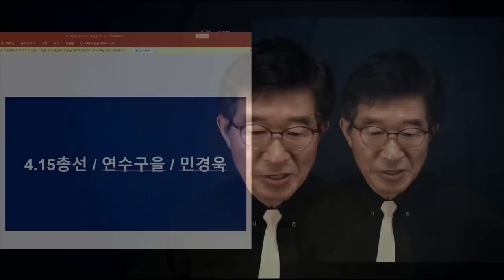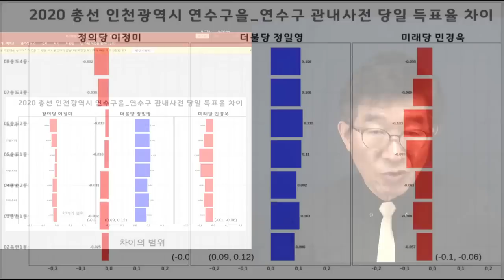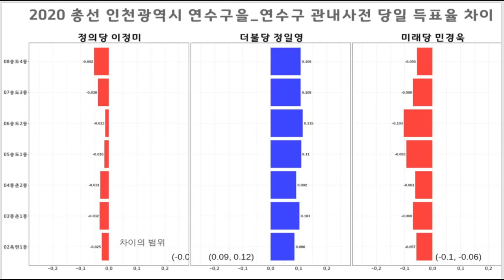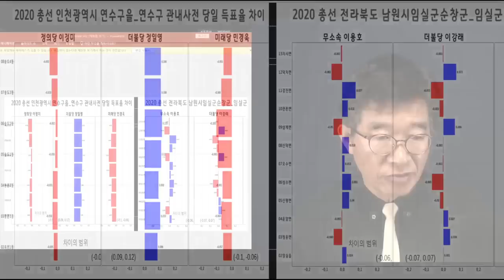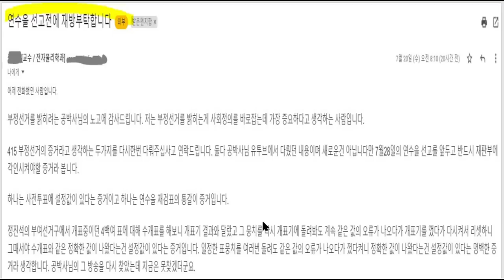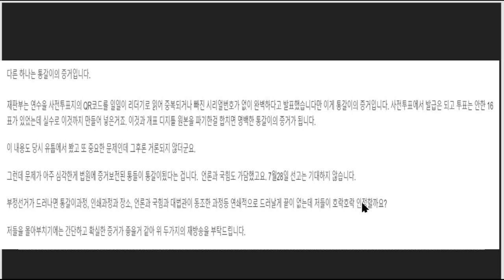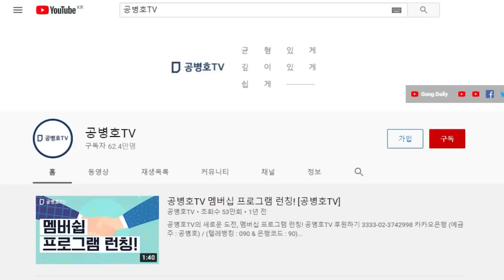"대법관들, 이것도 깔아뭉개나" / 민경욱(인천연수을), 대법원 선고공판 7월 28일(목) / 대법관들, 필사적으로 덮을지라도 / 선거데이터, 어떻게 하나 [공병호TV]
Bitcoin : 3MTW849AkP2ftLeSK2teZHMmzLu7Z83s9U